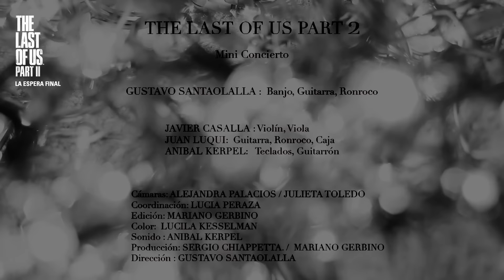GUSTAVO SANTAOLALLA - SHOW MUSICAL PARA LOS FANS de The Last Of Us Part II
Hoy  traemos un vídeo muy especial donde Gustavo Santaolalla actúa en exclusiva para los fans de The Last of Us Parte II. Toca las canciones que componen la banda sonora de una increíble saga como es The Last of Us.

Tuvimos el honor de tenerlo presente en un evento digital de cuenta regresiva para las regiones de Argentina y Chile el 18 de Junio, y hoy tenemos el honor y el gusto de compartirlo con todos ustedes.